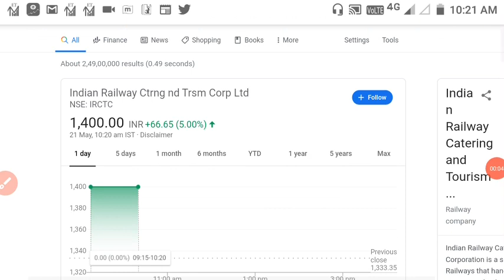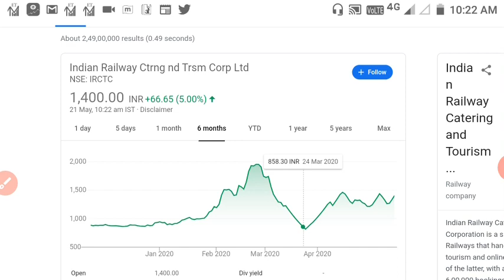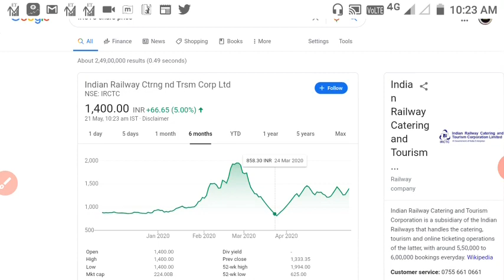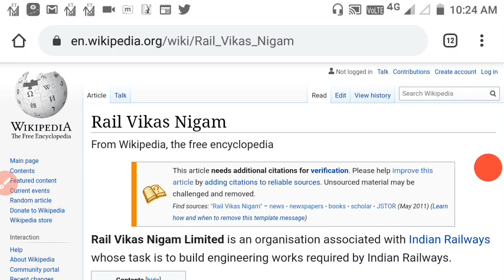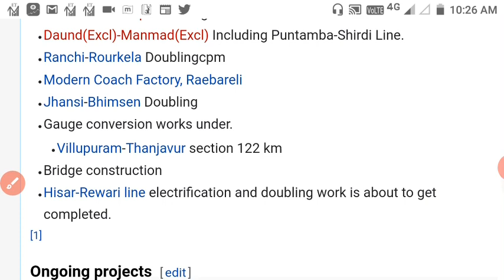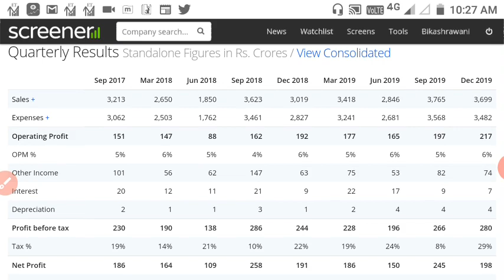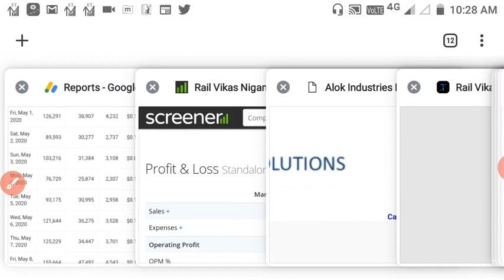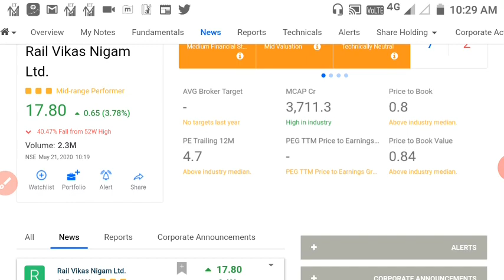17₹ के इस SHARE कि तुलना लोग IRCTC से कर रहे है।किया ये सही है?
WHAT YOU WILL GET FROM THIS CHANNEL :-
LATEST NEWS ABOUT SHARE MARKET,RESULT UPDATE,TECHNICAL AND FUNDAMENTAL VIEW OF ANY STOCK AND MANY MORE RELATED TO THE SHARE MARKET

THIS CHANNEL IS NOT RESPONSIBLE FOR YOUR ANY KIND OF PROFITE OR LOSS AFTER BUY OR SELL IN STOCK

VIDEOS ARE ONLY EDUCATIONAL PURPOSE